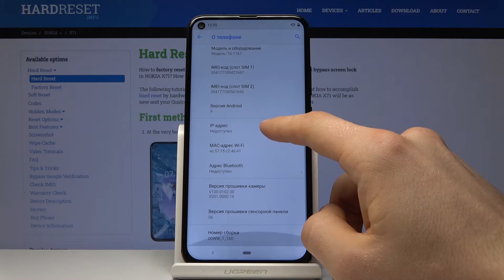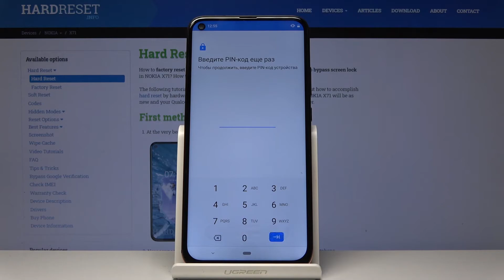Как включить меню разработчика Nokia X71 — Режим разработчика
Больше описаний и инструкций вы сможете найти у нас на сайте
В представленном руководстве мы покажем вам, как получить доступ к опциям разработчика в NOKIA X71. Если вы ищете способ включения функций разработчика на вашем устройстве Nokia, следуйте приведенным инструкциям, чтобы узнать, как использовать простой прием, чтобы разрешить OEM-разблокировку или включить отладку по USB. Давайте использовать прилагаемое руководство, чтобы легко включить функции разработчика в NOKIA X71.

Как ввести параметры разработчика в NOKIA X71? Как получить доступ к опциям разработчика в NOKIA X71? Как активировать опции разработчика в NOKIA X71? Как разрешить опции разработчика в NOKIA X71? Как разрешить OEM разблокировку в NOKIA X71?